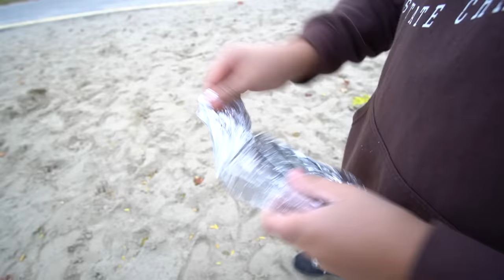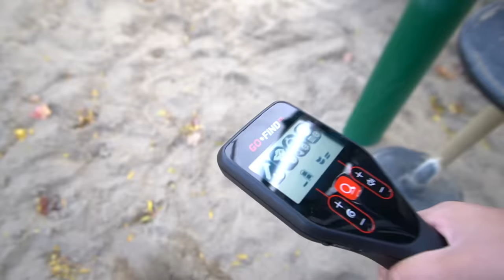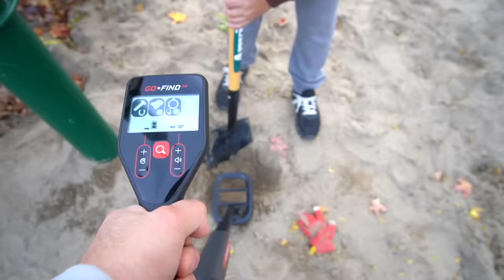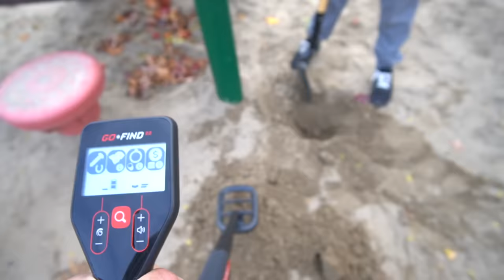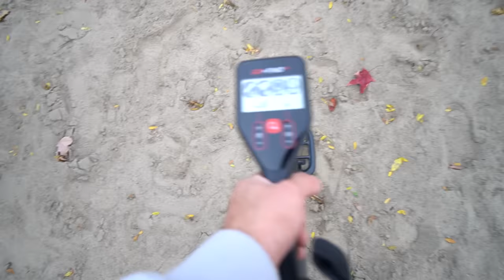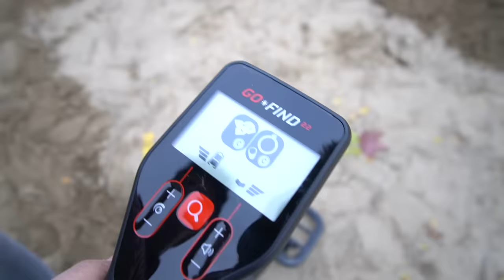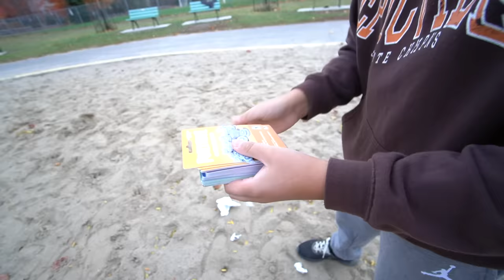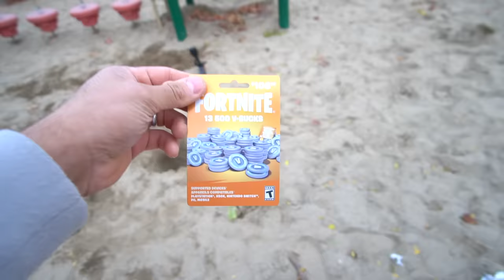Kid Finds V-BUCKS While METAL DETECTING! (JACKPOT!!)